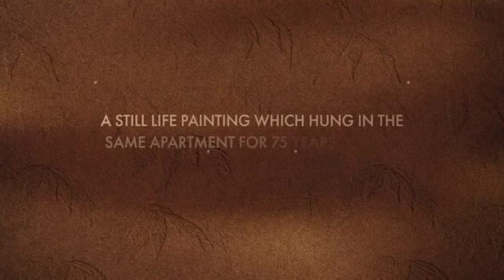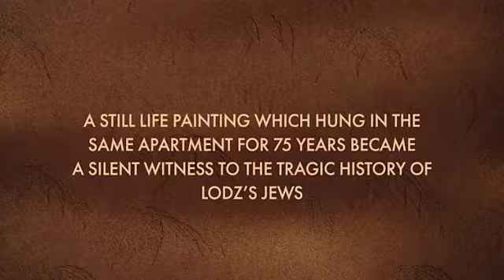still-life-in-lodz-trailer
still-life-in-lodz-trailer-1_h480p.mov